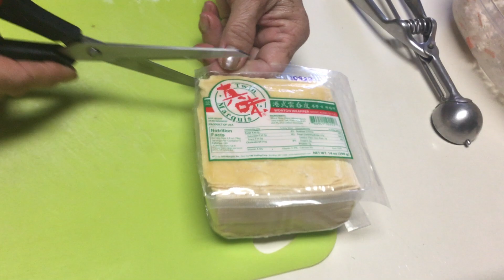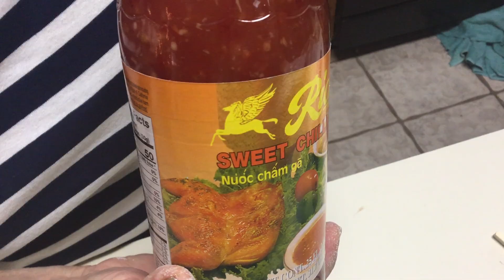Cách làm HOÀNH THÁNH CREAM CHEESE CHIÊN nhanh gọn lẹ by Bé Bự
Link to Bebu’s Amazon store

When you click on one of our Amazon links to purchase recommended products, a small percentage of that purchase comes back to us, helping us continue to provide more
episodes.